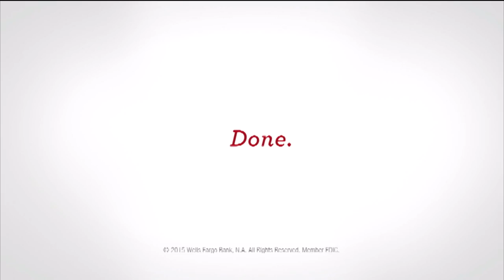Sacramento Republic FC vs Atlas FC 7.8.15